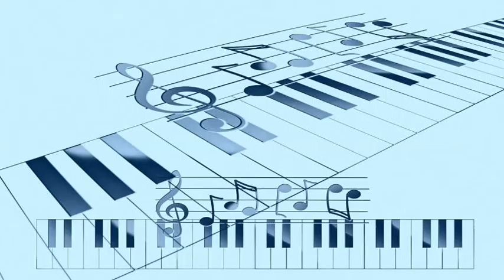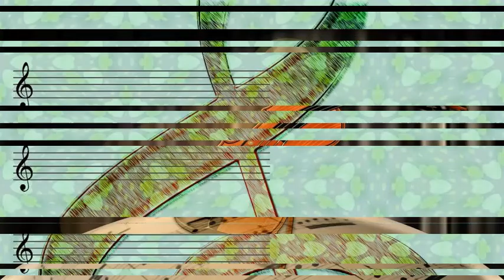Ray Mckinley And His Orchestra - Red Silk Stockings And Green Perfume